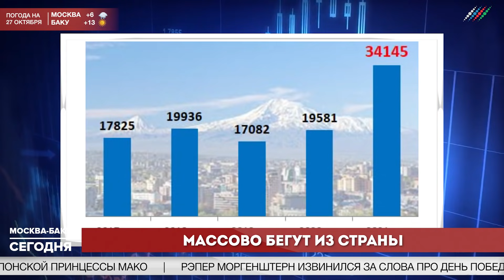Кто провоцирует Азербайджан на новую войну на Южном Кавказе. "Москва-Баку" 26 октября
Ключи от воздушной гавани

Сегодня президент Турции Реджеп Тайип Эрдоган прибыл с однодневным визитом в Азербайджанскую Республику. Самолет с турецким лидером на борту приземлился в Физулинском международном аэропорту. На красной дорожке турецкого лидера встретил президент Азербайджана Ильхам Алиев. Президенты Азербайджана и Турции разрезали ленту в знак открытия аэропорта Физули. Ильхаму Алиеву и Реджепу Тайипу Эрдогану были вручены символические ключи от Физулинского международного аэропорта, считающегося воздушными воротами Карабаха. Затем главы государств ознакомились с условиями, созданными в аэропорту.
Воздушная гавань в Физули была построена за рекордные 8 месяцев в соответствии с самыми высокими международными стандартами. Аэропорт может принимать воздушные суда различных категорий, в том числе грузовые. Лидер Турецкой Республики является первым президентом, который посетил новопостроенный аэропорт Физули на освобожденных территориях Азербайджана
 Сегодня же президент Азербайджана Ильхам Алиев и президент Турции Реджеп Тайип Эрдоган на освобожденных территориях заложили фундамент автомобильной дороги Горадиз-Джебраиль-Зангилан-Агбенд, которая будет проходить по Зангезурскому коридору.
Лидеры двух стран также ознакомились с ходом строительства дороги Ахмедбейли-Физули-Шуша. Сегодня же в селе Агалы Зангиланского района также был заложен фундамент «Умного агропарка». Уже известно, что проект будет реализован при участии азербайджанской и турецкой сторон. Ильхам Алиев и Реджеп Тайип Эрдоган приняли участие в церемонии закладки фундамента агропарка. Позже в Зангилане состоялась официальная встреча прибывшего с официальным визитом в Азербайджан президента Турции Реджепа Тайипа Эрдогана.